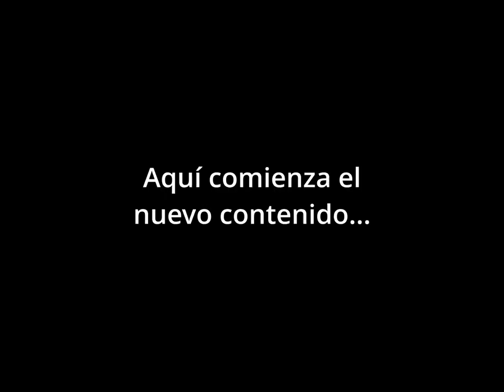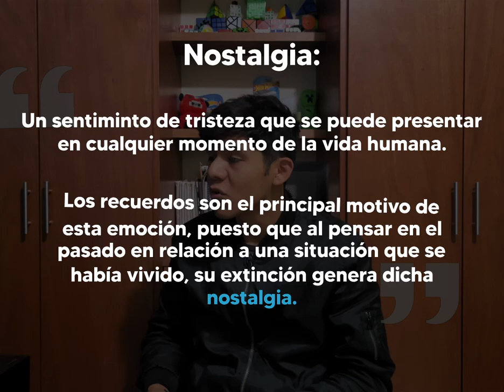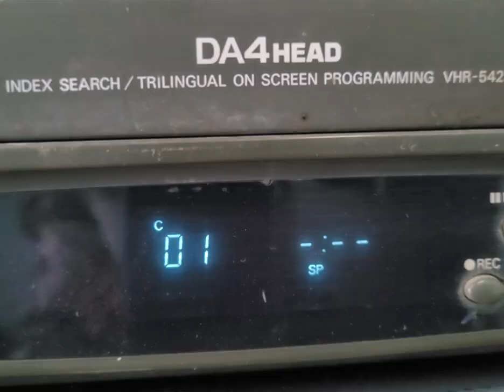Así se siente la nostalgia...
¿Alguna vez has sentido ese sentimiento que te transporta a otro tiempo de una época pasada?

El día de hoy les traigo un pequeño video acerca de lo que se conoce como "Nostalgia", solo espero y disfrutes todo lo que tengo planeado para ti.

Este es el primer video de mi cambio de contenido, suscríbete para que no te pierdas ningún video de los próximos que tengo planeados, tengo muy buenas ideas, así que no te pierdas ninguno de los próximos videos, y, si te gusta, agradecería que compartieras el video con amigos o familia :D.

HOME - Native
Godmode - Spring Field
Godmode - Future Rennaisance